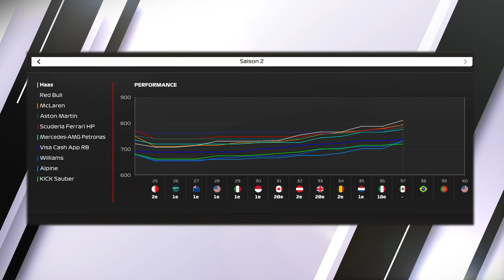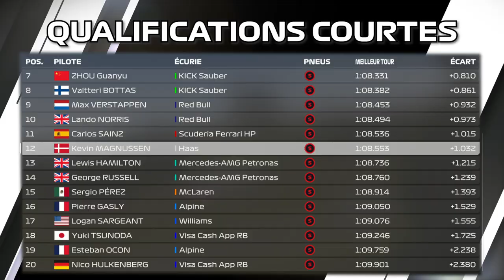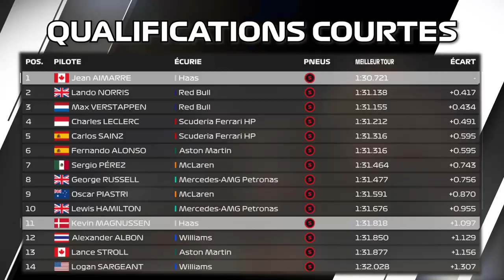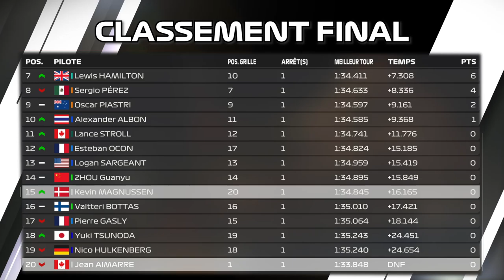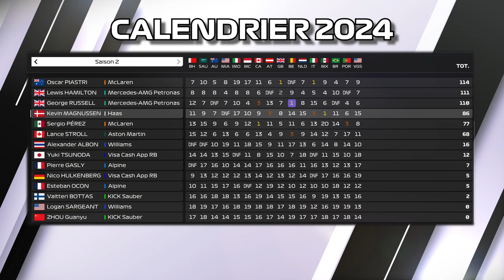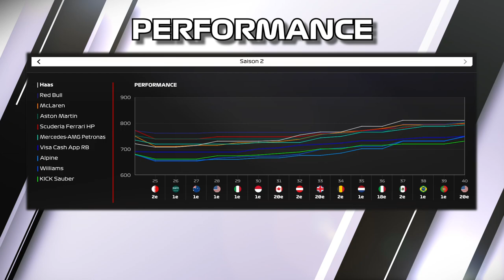LA DOUBLE-COURONNE EST-ELLE POSSIBLE ? | F1 24 MY CAREER | RÉCAP SAISON 2025 | 4EME PARTIE [QC/FR]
Quatrième et dernière partie du résumé de la saison 2 (2025) sur le mode Carrière. Suivez l'histoire de Jean Aimarre qui est avec l'écurie Haas en compagnie de Kevin Magnussen. Sera-t-il en mesure de défendre son titre de champion du monde et qui sait, aller chercher le titre constructeur ?

▬▬▬▬▬▬▬▬ AUTRES CHAÎNES▬▬▬▬▬▬▬▬▬
Nonoflight : @Nonoflight
Géo Game : @geof188
AntoGaming6532 : @AntoGaming6532
Citax : @citaxx
Bosco : @BOSCO-911